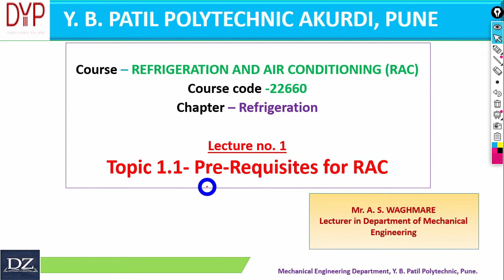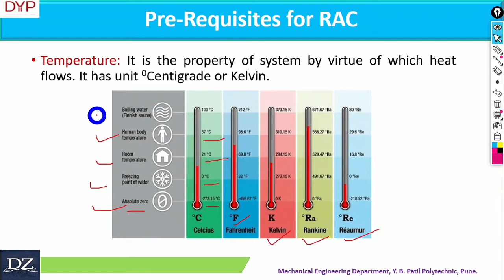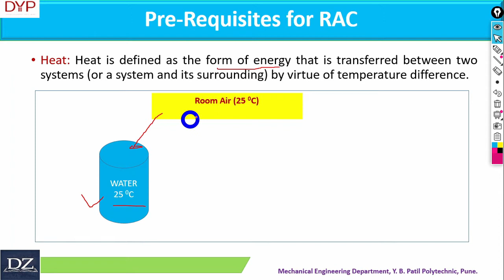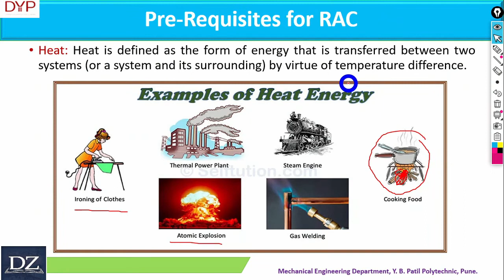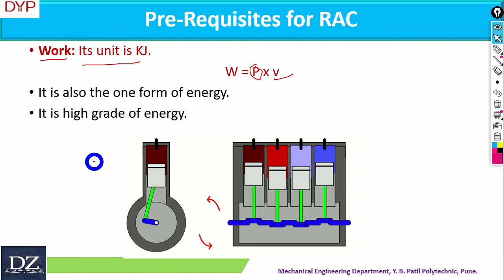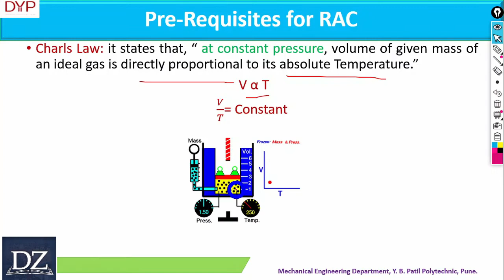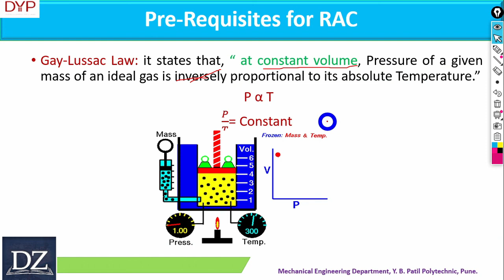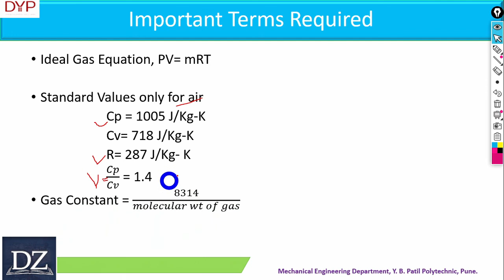LECTURE -1 RAC | REFRIGERATION | ME6I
LECTURE -1
UNIT NO-1 REFRIGERATION
PREREQUISITES FOR RAC
Joint Telegram Channel for MCQ/ notes in pdf format: